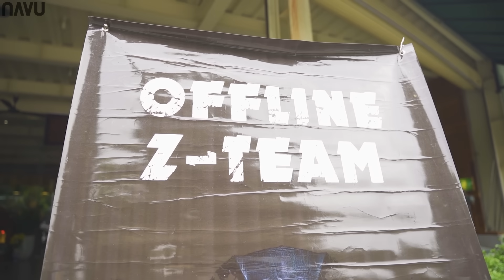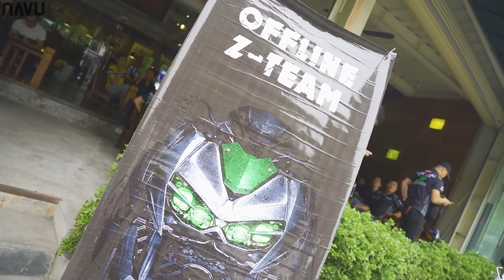Navu dắt ngựa R6 nhập hội các ae Z1000 Hà Nội | Vlog 208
Navu dắt ngựa R6 nhập hội các ae Z1000 Hà Nội

© Bản quyền thuộc về Navu
© Copyright by Navu ☞ Do not Reup